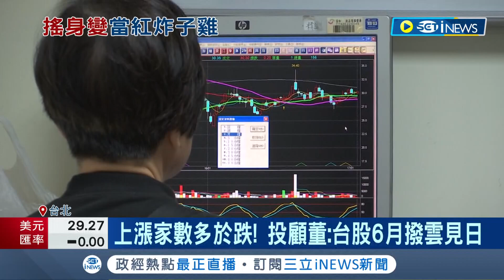低軌衛星執照開放申請 鴻海小金雞台揚領軍 旺宏記憶體可上太空展現高品質 專家:台股6月有望撥雲見日│記者 李雯珂 楊超丞│【台灣要聞】20220601│三立iNEWS